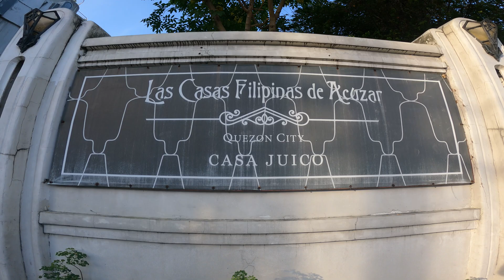LAS CASAS FILIPINAS DE ACUZAR QUEZON CITY 2022